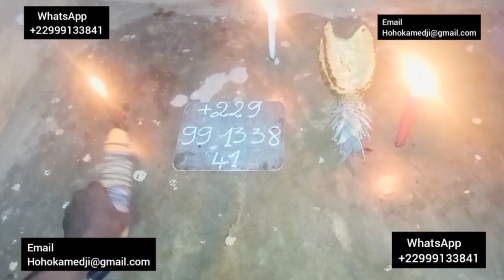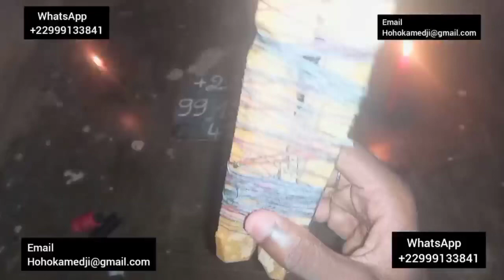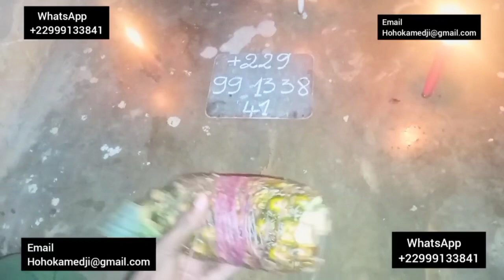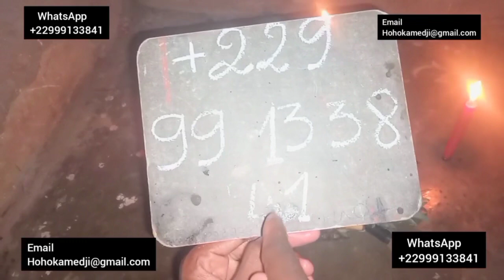Explication du retour d’affection rapide et efficace du grand voyant marabout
ENVOUTEMENT D'AMOUR RETOUR D'AFFECTION IMMEDIAT DU GRAND MAÎTRE MARABOUT HOHO KAMEDJI

- Avez vous envie d'attirer l'amour grâce a un envoûtement d'amour? - Découvrez le secret de conquérir l’être aimé rapidement? Grâce a un envoûtement d'amour c'est bien possible en moins de 3 jours Je suis le grand prêtre occulte, célèbre medium d'Afrique noire. Magnétiseur à distance. Spécialiste des travaux occultes et sentimentaux. Je résous tous ce qui vous empêche de dormir et attire ce qui vous plait de façon magnétique. Vous avez tout essayé. l’Occasion vous est désormais donné d’expérimenter quelque chose de nouveau avec moi afin de pouvoir témoigner vous aussi des bien fait des forces et rituels occultes J'interviens dans le domaine de l'amour : - Faire revenir a vous, un amour qui vous a quitter. - Attirer l'amour . - Rendre quelqu'un amoureux de vous. - Redonnez la joie dans votre foyer Vous en avez entendu parler, c'est sur Vous n'y croyez pas du tout, peut être. Mais sachez que par la puissance des forces occultes, des plantes et des esprits, tout est désormais possible la ou tout le monde pense l'impossible. vous verrez un résultat immédiat et surprenant . Tel: + 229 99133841 Whatsapp/appel

Retour d’affection,Retour d’affection rapide,Retour affectif,Retour d’affection qui marche,Retour d’affection rapide et efficace,retour d'affection afficace,retour d'affection rapide efficace,retour d'affection de l'etre aimée

bonjour bonjour

je suis grand maitre spiritualiste

j'aide les gens à resourdre tous leurs problèmes

-porte feuille magique

-Multiplication d'argent

-calebasse magique

-canarie magique

-valise magique

-bague magique

-retour d'affection

- Tous les autres problèmes